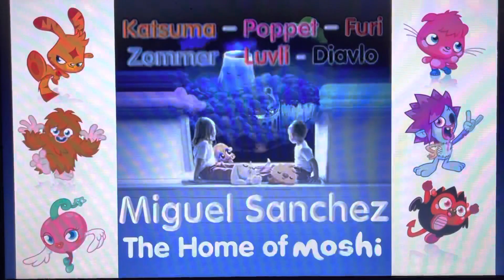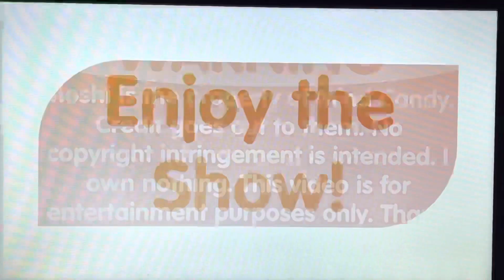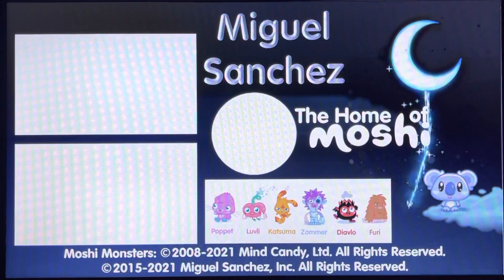7 Days of Moshi Mindfulness - Day 3: Inner Smileyness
Hello, YouTube! Welcome to the 7 Days of Moshi Mindfulness! In this video, we continue with Day 3, Inner Smileyness! Enjoy, guys!